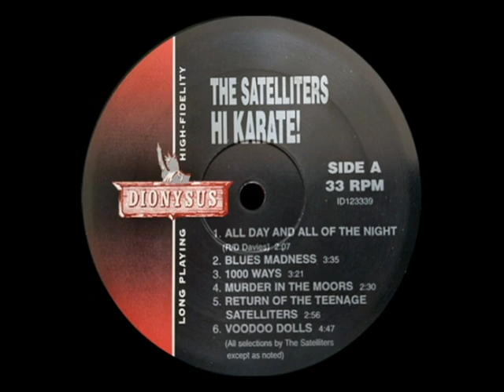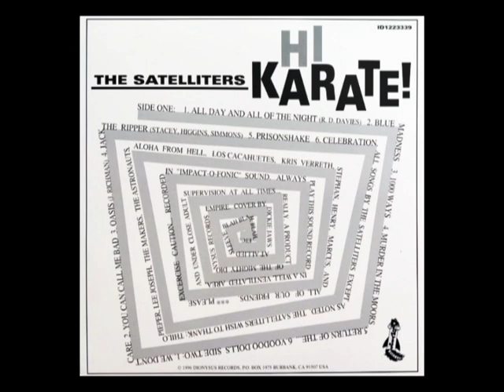The Satelliters - Voodoo Dolls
The Satelliters - Hi Karate! LP Dionysus Records 1996 .Nagualdos music 07/2024.